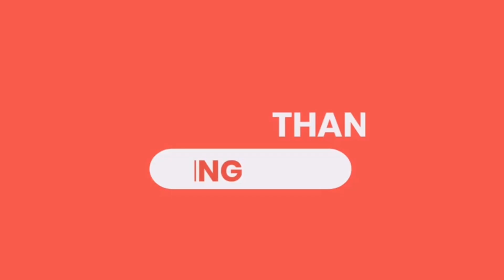AIR MAX SC ELEGANT BUDGET SHOES